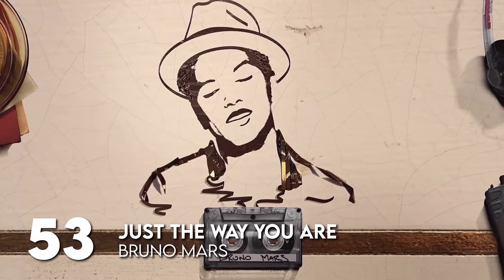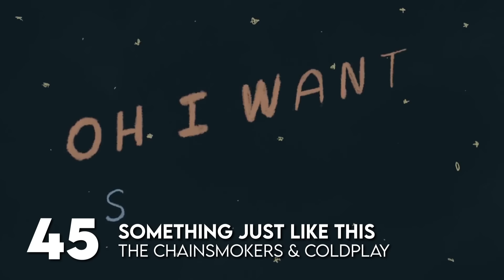Top 100 Songs From 2010 To 2020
Updated thoughts about the videos of this channel are in the pinned comment, posted on October 20, 2024.

Old description:

In this video, you'll find some of the best songs from 2010 to 2020. I created this list with influence from different charts, online magazines, and also my personal opinion. After a few months, I don't like the list very much, but I like it as the first video on my channel and a memory of when I didn't know what to expect from YouTube.